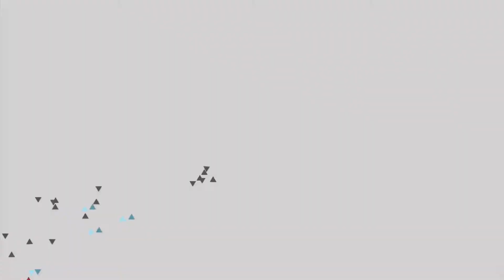Mitul Primăverii. Soarele Muzele 11.03.2018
Mitul Primăverii.    Soarele,  Muzele,  cond. art. Elena Stanislav

by VIonov